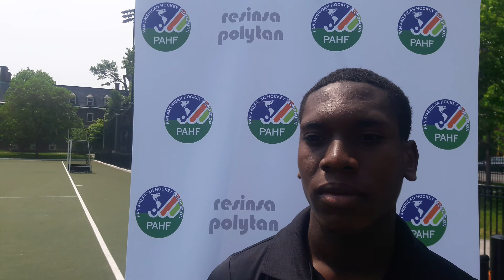Kristien EMMANUEL (TTO) - Junior PanAm Championship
2016 Men’s Junior Pan American Championship (field hockey) - Toronto, Canada - 27 May 2016 – TTO vs PUR – Kristien EMMANUEL (TTO)